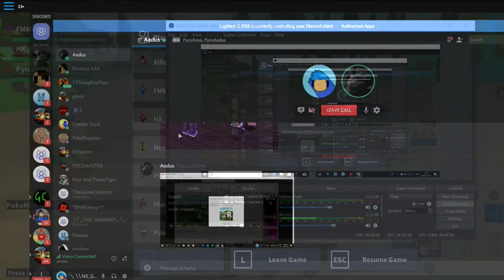Playing Fortnite In Roblox!! (INSANE)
My Youtube goals 2018!!

HANGOUT

roblox
roblox fortnite
fortnite in roblox
roblox fortnite victory royale
kid friendly
no bad words
no swearing
family friendly
roblox jailbreak
roblox jailbreak update
roblox phantom forces
roblox booga booga
roblox booga booga update
roblox booga booga crystals
roblox booga booga meepcity
roblox royale high school
roblox treasure hunt simulator
roblox welcome to bloxburg
robloxian highschool,roblox counter blox
roblox
roblox battle royale games
NX_GAMING